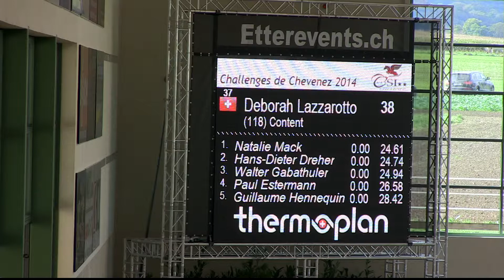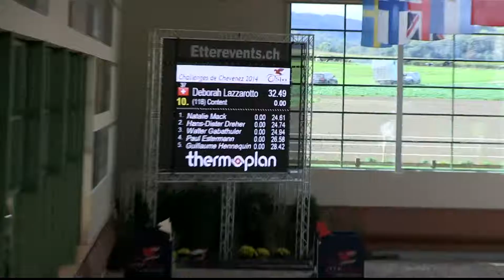Content 135 class CSI2* Chevenez 2014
Mare, 2003, Holland, Calvinos x Come On

Top amateur horse placed up to 145 class